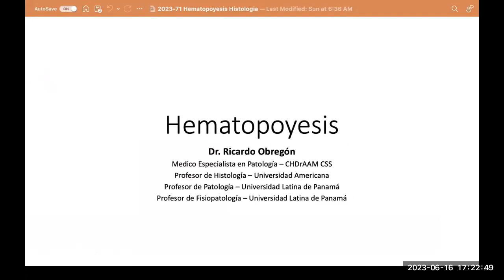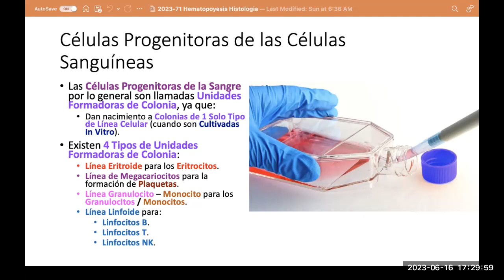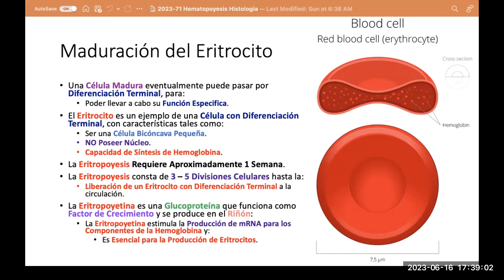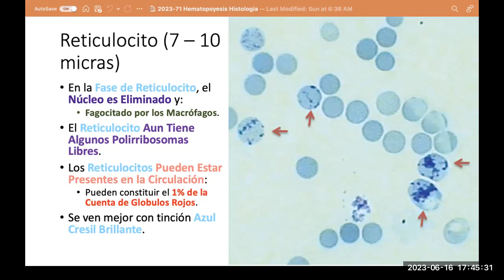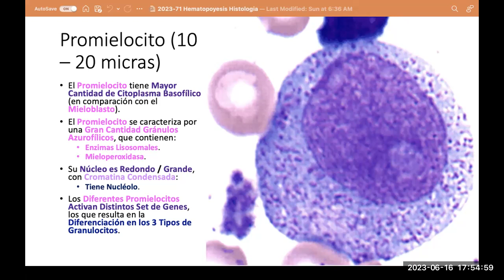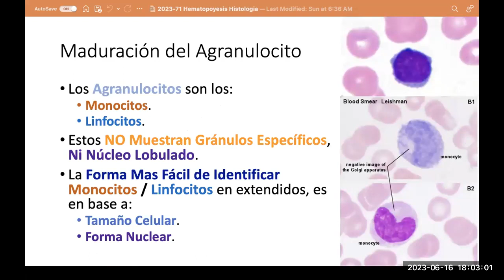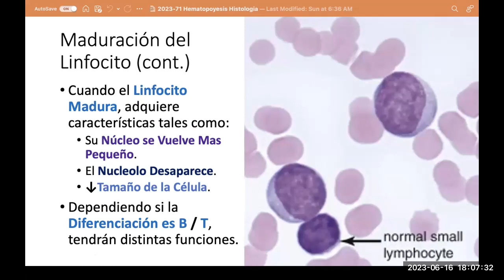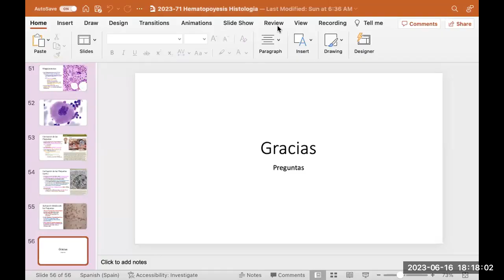2023 71 Hematopoyesis Histologia